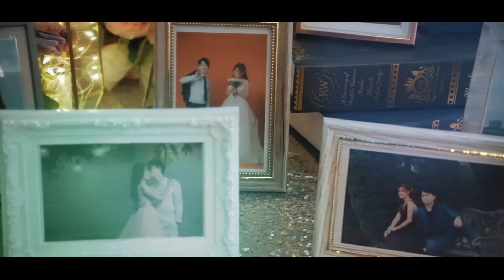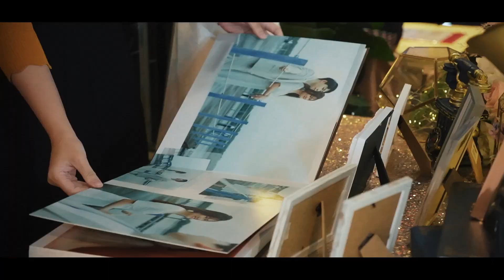Eric & Kelly // 17-12-2022 //wedding dinner